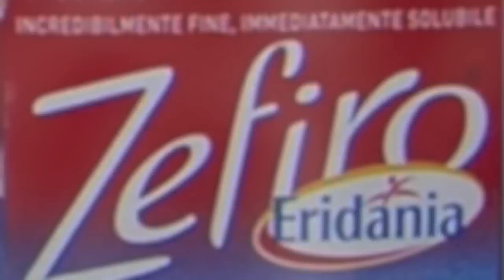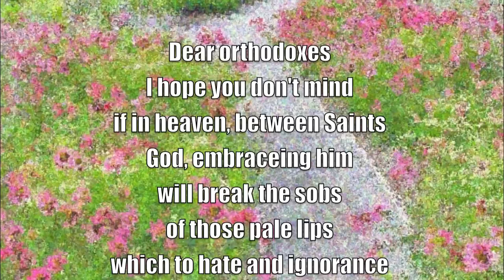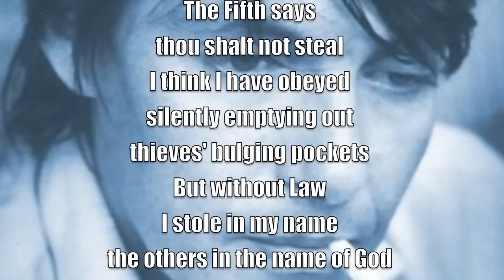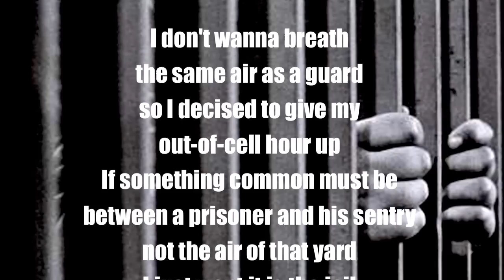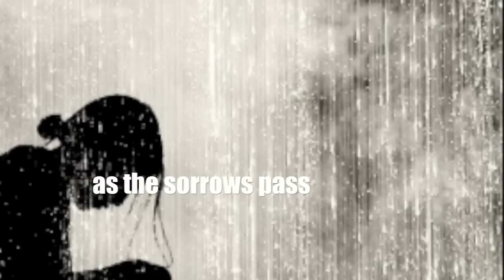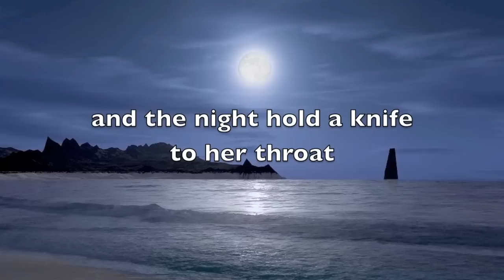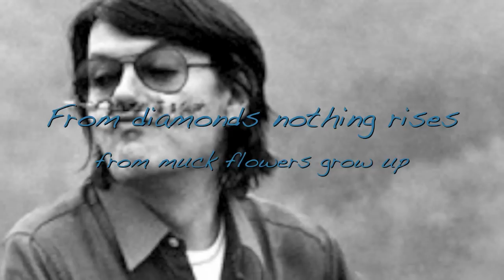A short biography on Fabrizio De André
This is a short biography about genoese singer song writer Fabrizio De André.

All images have been found in internet.